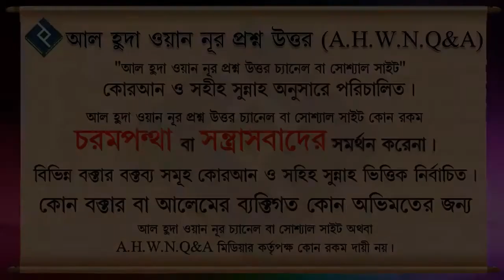জেনে নিন সুদ আর ব্যবসার মাঝে পার্থক্য কিকি ᴴᴰ┇শায়খ বশির বিন আব্দুল্লাহ্